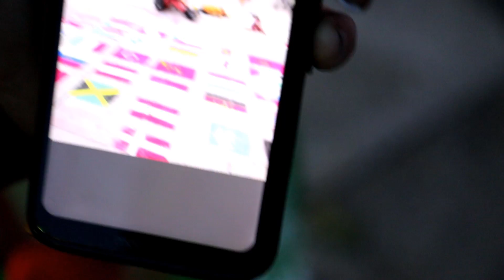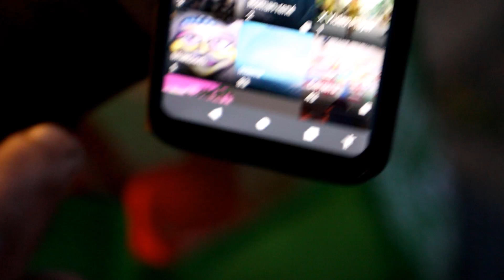Straßenmusiker aus Berlin - 4000€ im Monat, Drogen, Familie / streets music | Straßenleben Interview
Roman kommt aus Tschechien nach Deutschland. Er verdient sich nebenbei Geld auf der Straße und versucht sein Leben im Griff zu kriegen.